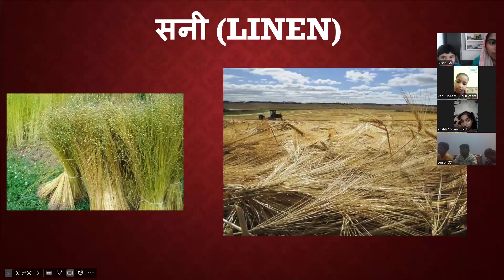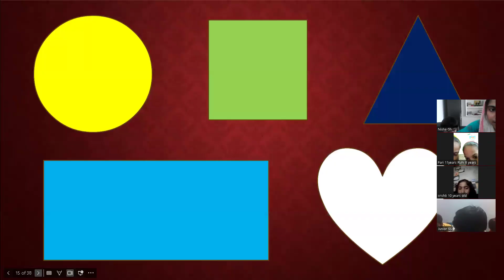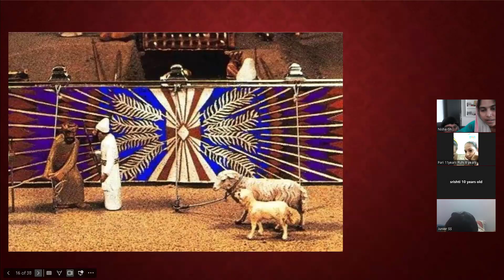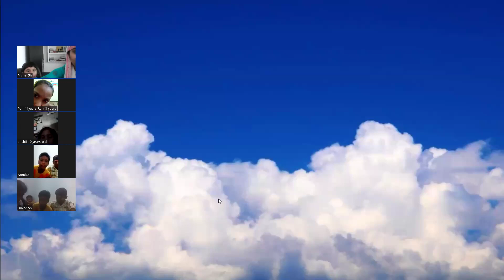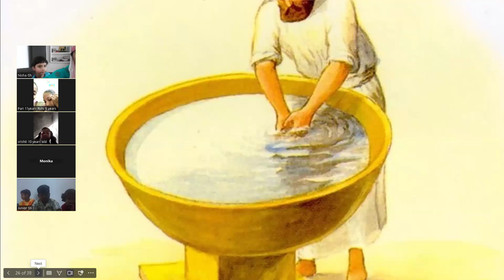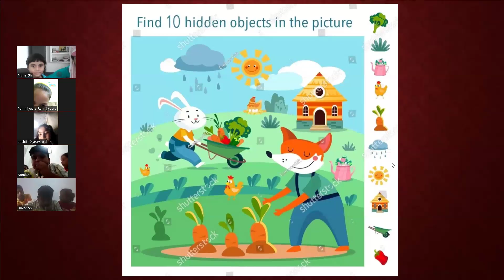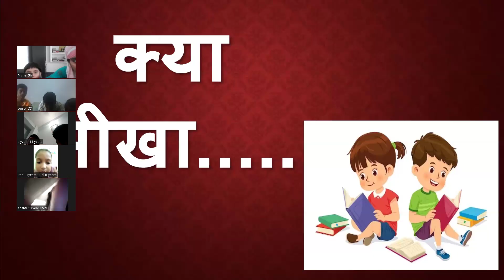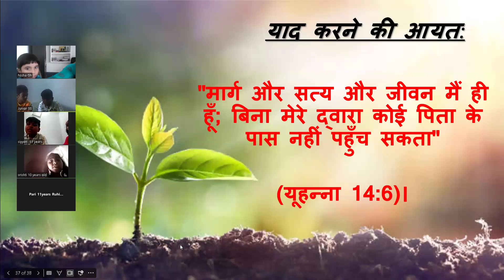मिलाप वाले तम्बू ! निर्गमन 30 Junior's & KG Sunday School 08-09-2024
We lovingly invite the kids in the name of our Lord and Saviour Jesus Christ to join for Hindi  Junior's Sunday School (Age 4-11 yrs) through zoom @1:00p.m every Sunday.
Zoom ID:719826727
Passcode:12345